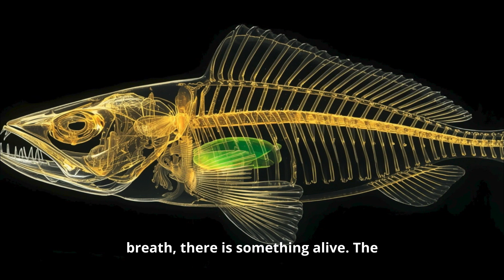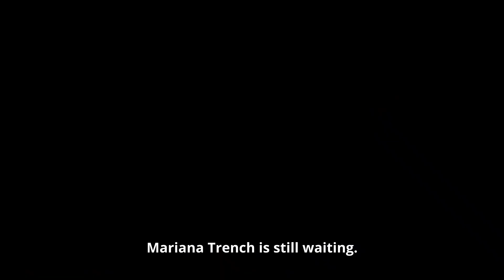“What Lives in the Darkness of the Mariana Trench?”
This 10-minute documentary explores the unknown depths of our planet’s most terrifying abyss. What lies beneath the crushing pressure, the eternal darkness, and the silent void? From mysterious shadowy creatures to unexplained geological anomalies, this is a journey into a world humans were never meant to see.

🌊 What you will discover in this documentary:

The origin and structure of the Mariana Trench

Strange sounds and signals recorded from the deep

Shadowy creatures lurking at the bottom

Unsolved mysteries and chilling scientific theories

The dangers of extreme pressure and absolute darkness

If you enjoy deep-sea mysteries, cosmic horror vibes, and real scientific analysis mixed with suspense, this documentary is for you.

How deep would you dare to go?